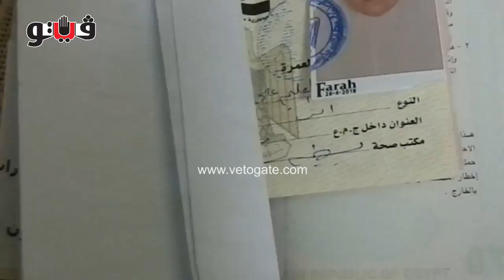بوابة فيتو | «يا رايحين للنبي» حلم الحاجة فاطمة يتحقق بعد السبعين